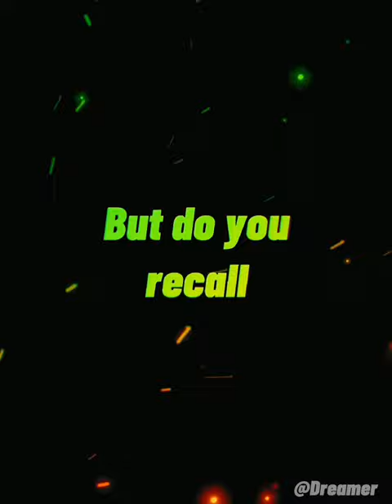The most badass stranger things character //